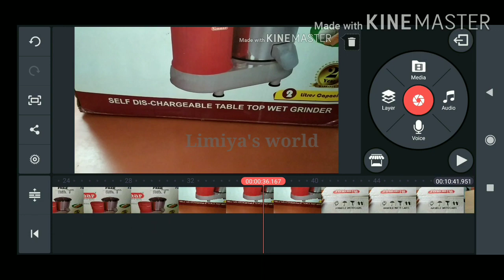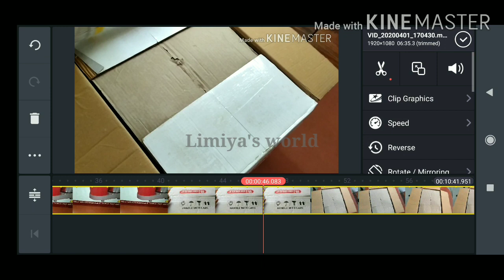A morning in my life | കറി ഇല്ലാതെ കിടിലൻ ബ്രേക്ഫാസ്റ് |quarantine special|day in my life vlog